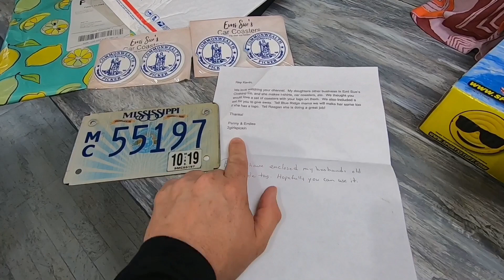20 Years Reselling on Ebay, 1 Year Youtube Anniversary